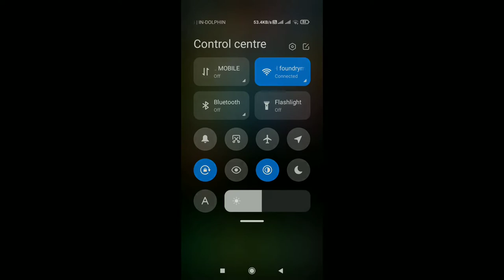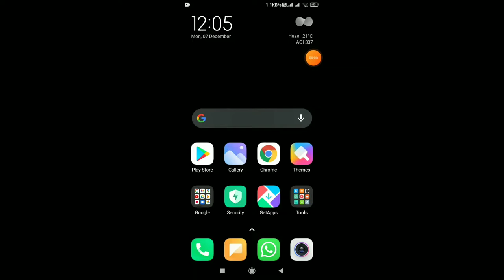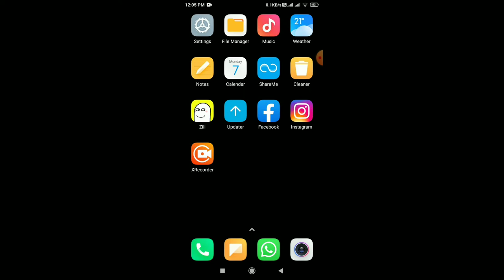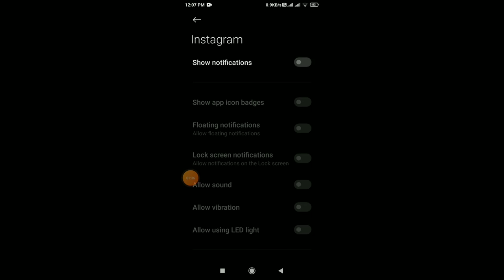Instagram Notification kaise band kare // Instagram Notifications not working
shubhamhemant is video mein maine aapko bataya hai Ki Instagram par notification Kaise band Kiya jata hai aur kaise on Kiya jata h main aapko new trike se samjhaya hai aap video ko Dhyan se dekhen sab samajh jaenge bahut aasan aur easy language mein step-by-step samjha hai i hope aap smj gye hoge